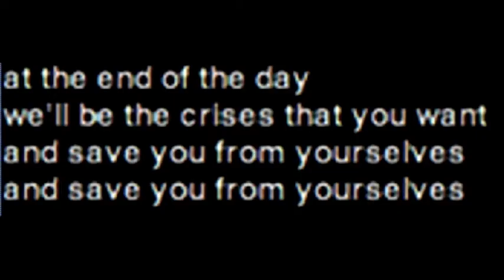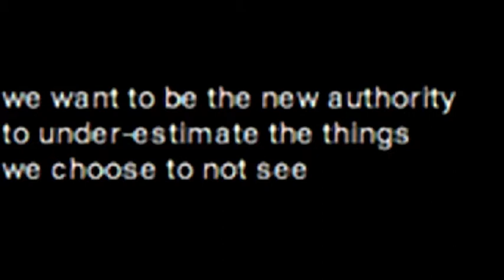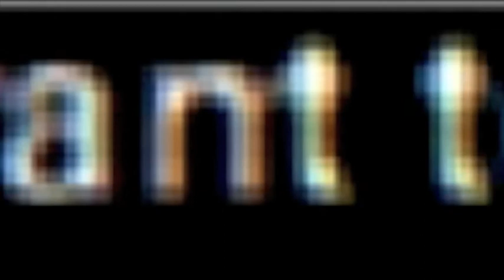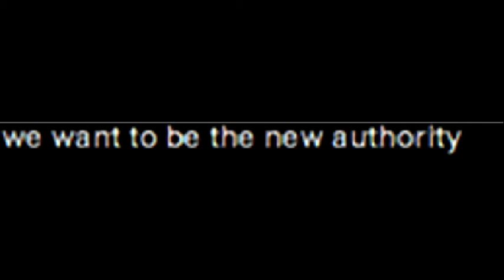new authority volunteers 1